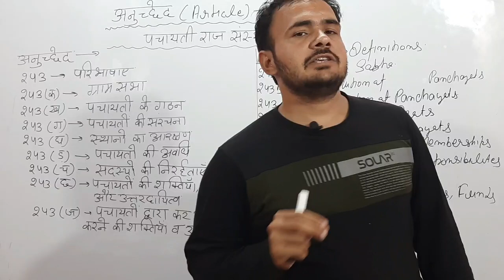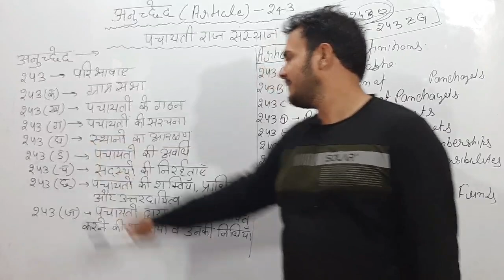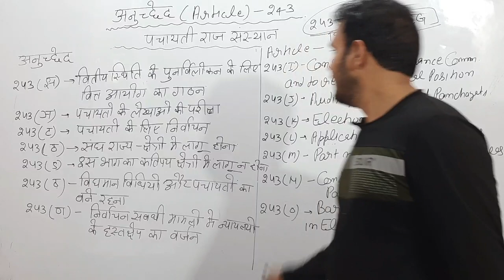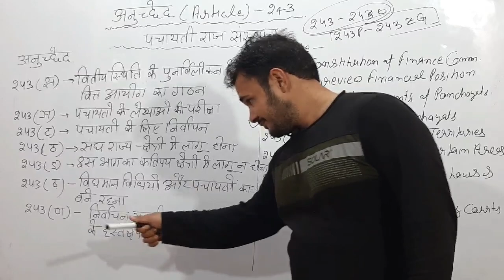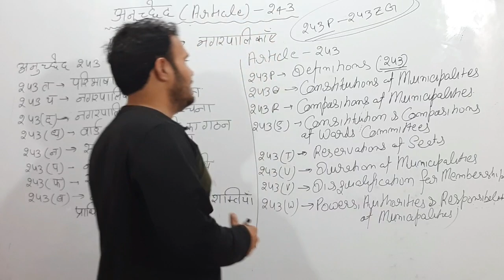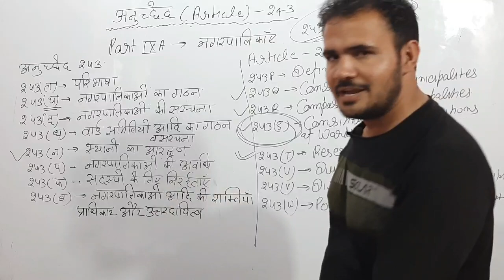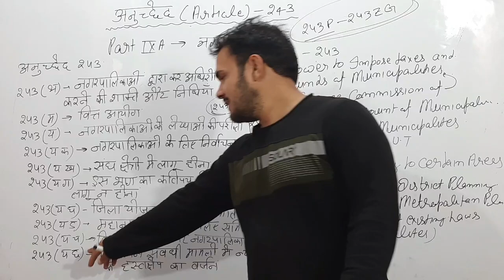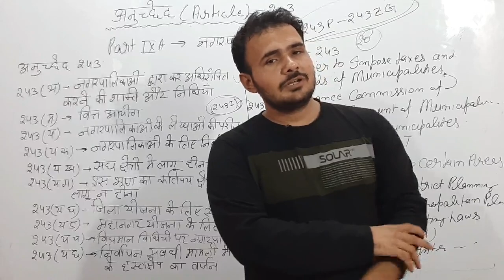Article 243 of Indian Constitution|Panchayati Raj In India|HSSC Gram Sachiv,Canal Patwari|Indian Gk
Hssc|Hssc Gram Sachiv Syllabus|Article 243 Tricks|Hssc Common entrance Test|Panchayati Raj system in India

Land Records Pawari Preparation